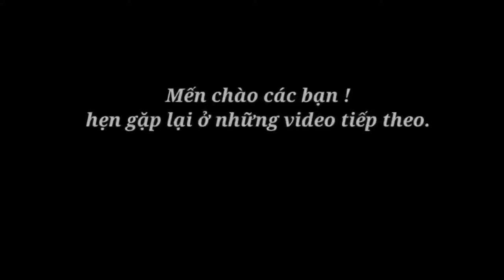Cách mặt định chuyển tiền rút tiền, nạp tiền điện thoại trên app Sacombank pay